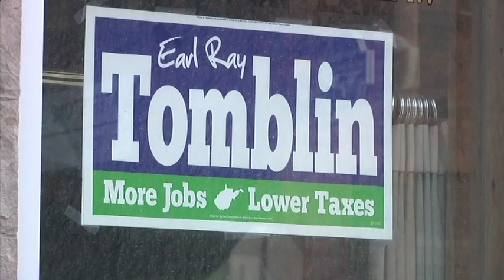Aaron Cheslock-Reporting Live Shots